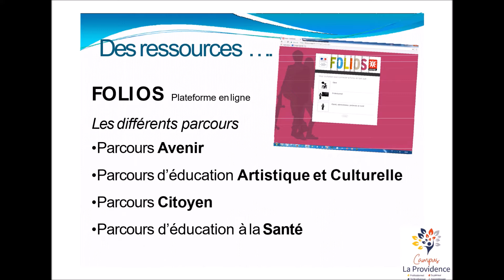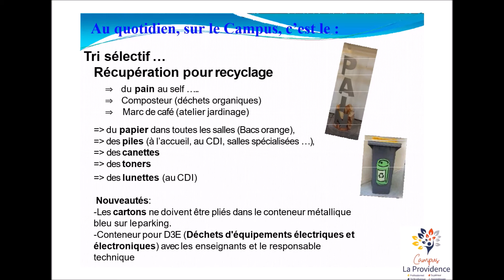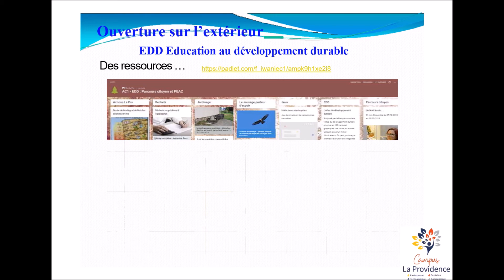Présentation du CDI du Campus La Providence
Présentation du CDI : fonds documentaire et projets menés tout au long de l'année scolaire.
Le + : des liseuses à disposition des élèves en difficultés !